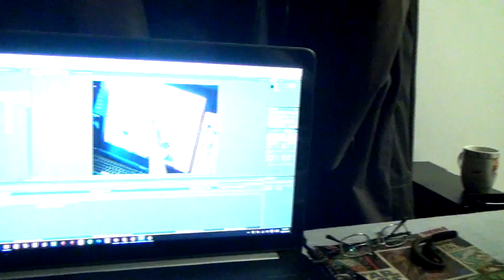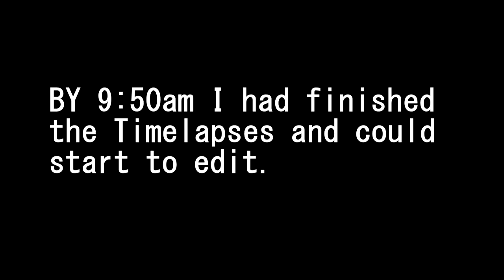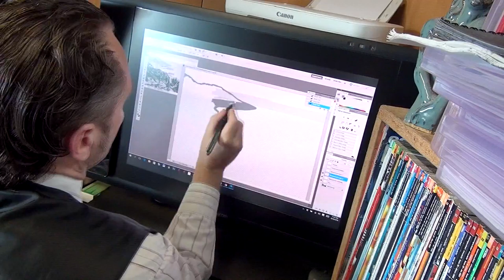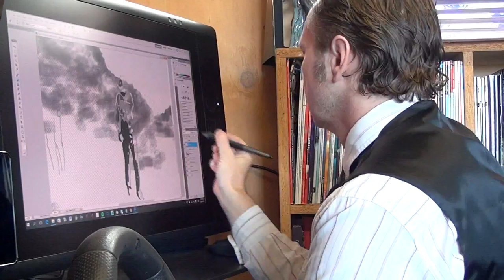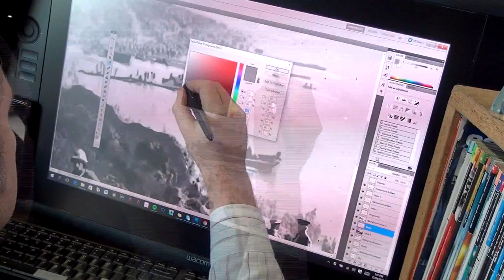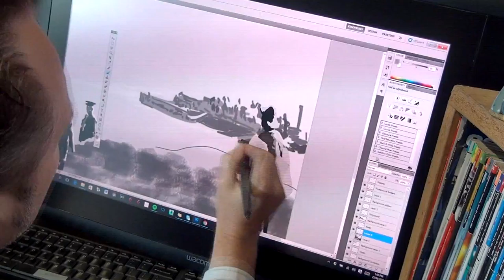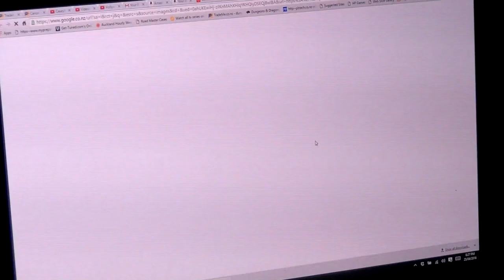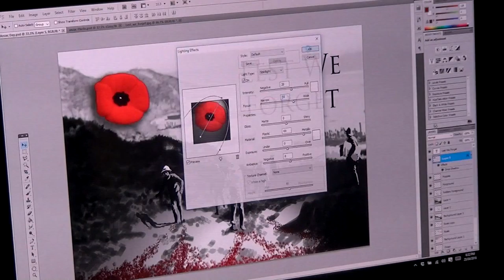#27 A painting for Anzac day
A painting for ANZAC day.
My first Children’s book Mischief’s Missing Monsters is ready for Christmas! You can grab a copy here!